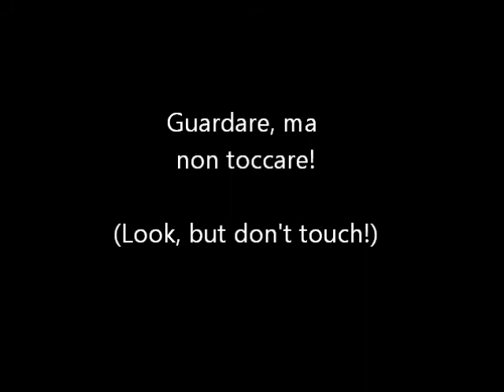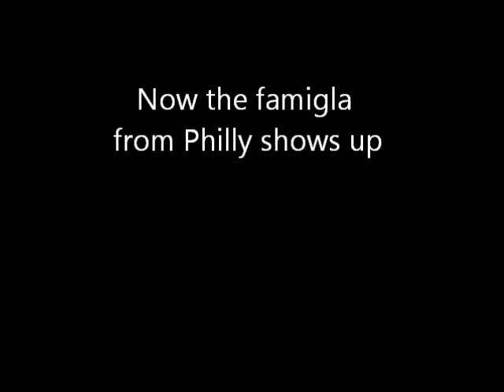The Original Godfather Movie